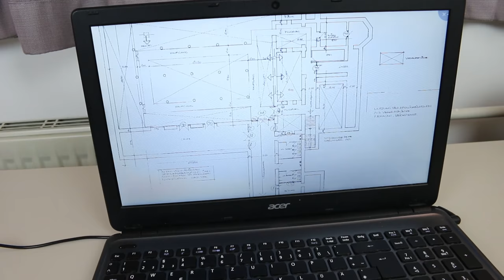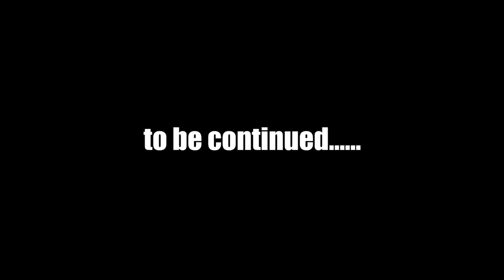Yu-Gi-Oh! GYL 2 - Die Falle | Folge 4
Viel Spaß!

Coverage
MTZEeUP

Turnierorganisation
YGOInsider